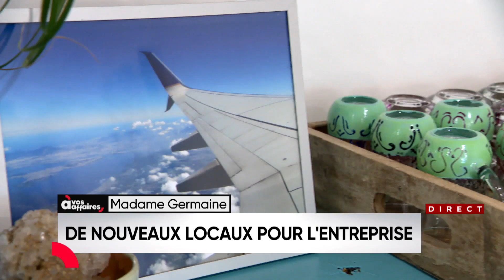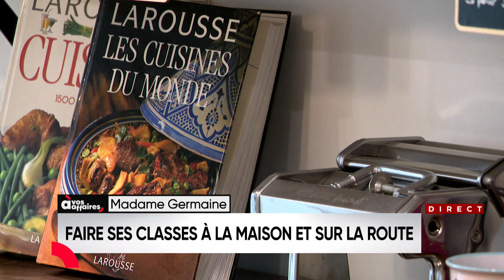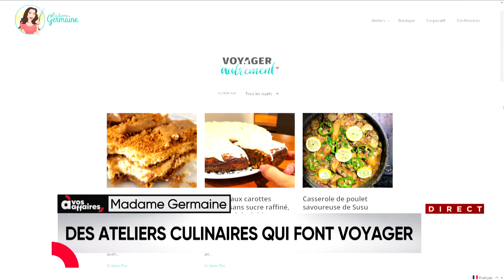Madame Germaine fait cuisiner le journaliste Pierre-Antoine Gosselin!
J'ai eu de la petite visite de TVA et l'émission "À VOS AFFAIRES" et j'en ai profité pour faire cuisiner le journaliste Pierre-Antoine Gosselin, lui-même grand voyageur.